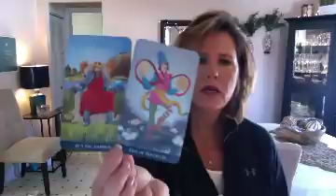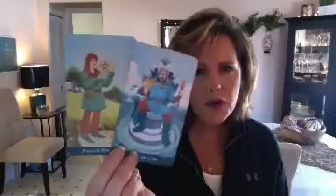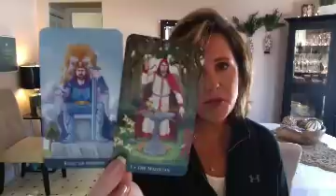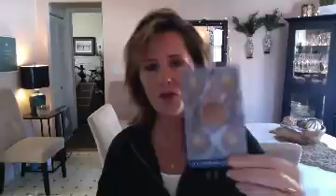Gun shy? They're the REAL DEAL, Cardinal New Love ARIES CANCER LIBRA CAPRICORN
Twin Flame? Join the Empress Club Facebook group - be sure to answer all the questions so we can know what content might be most helpful.